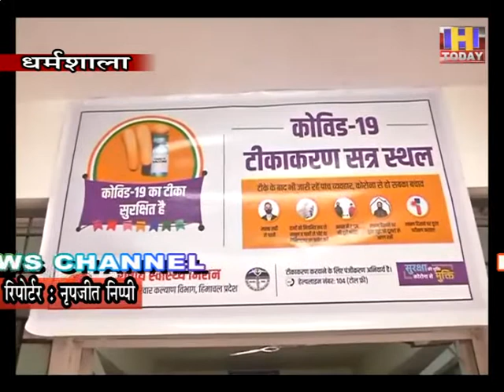18 JAN 4 कोविड-19 टीकाकरण का प्रथम चरण जिला कांगड़ा में शुरू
कोविड-19 टीकाकरण का प्रथम चरण शनिवार को जिला कांगड़ा में शुरू हुआ। जिला में टांडा मेडिकल कालेज, सिविल अस्पताल पालमपुर, ज्वालामुखी और शाहपुर में 100-100 स्वास्थ्य कर्मियों का टीकाकरण किया गया। शाहपुर सिविल अस्पताल में टीकाकरण को लेकर सामाजिक न्याय एवं अधिकारिता मंत्री सरवीन चौधरी ने व्यवस्थाएं देखी, वहीं टीकाकरण के प्रथम चरण के शुभारंभ पर पीएम नरेंद्र मोदी का  संबोधन भी सुना। टीकाकरण के संबंध में सरवीन चौधरी ने व्यापक जानकारी हासिल की तथा पहले व दूसरे लाभार्थी से बातचीत भी की।  इससे पहले सीएमओ कांगड़ा डा. गुरदर्शन गुप्ता ने शाहपुर अस्पताल में पहुंचकर व्यवस्थाओं का जायजा लिया और अस्पताल स्टाफ को टीकाकरण अभियान के संबंध में उचित दिशानिर्देश जारी किए।  सीएमओ ने बताया कि जिला कांगड़ा में प्रथम चरण के दौरान 13653 स्वास्थ्य कर्मियों तथा 14000 फ्रंटंलाईन कर्मियों का टीकाकरण किया जाएगा। 31 मार्च, 2021 तक इन सभी स्वास्थ्य व फंटलाइन कर्मियों का टीकाकरण सुनिश्चित किया जाएगा।